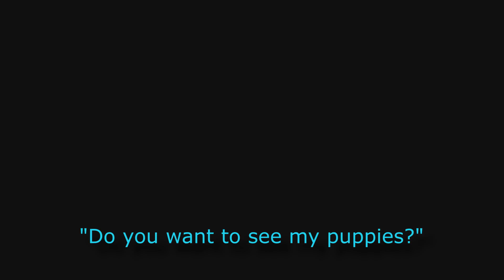SCOTTISH ZOMBIE SLAYERS - Dying Light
Big thanks to Batchy for helping out recording this, he does great content so definitely check him out!